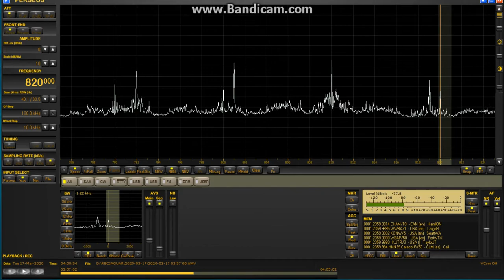WBAP 820 Fort Worth 17 march 2020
USA
ID at 16 seconds